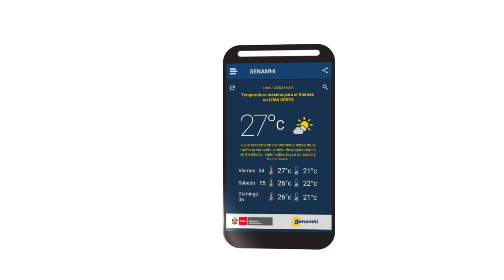SENAMHI INFORMA - APP SENAMHI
Infórmate SENAMHI APP es la aplicación para dispositivos móviles donde podrá consultar el pronóstico del tiempo, en cada uno de los departamentos del Perú